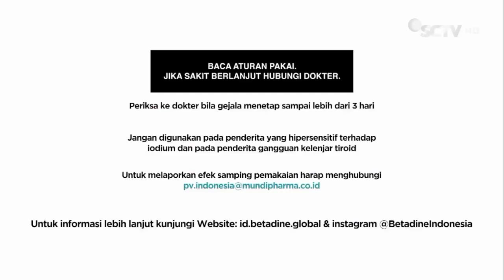TVC Iklan Betadine Mouthwash and Gargle edisi Ramadhan (Maret 2024) | SCTV HD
Ramadan 1445H, Marhaban ya Ramadhan